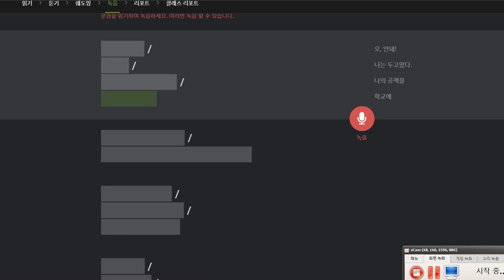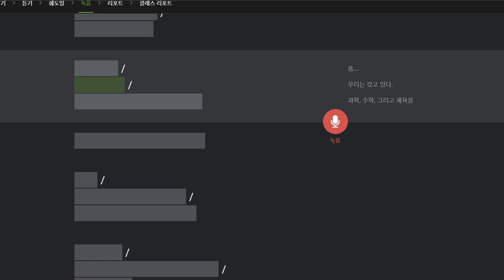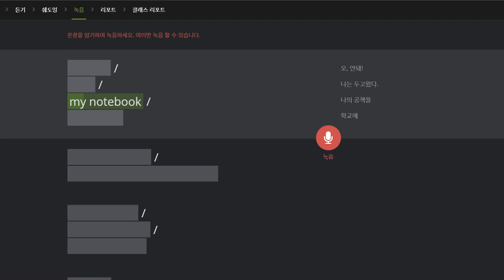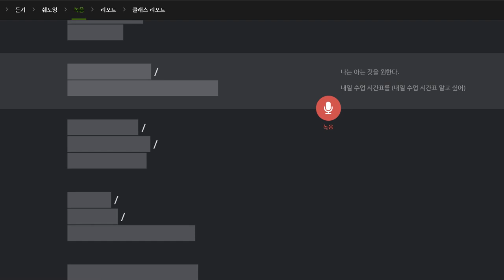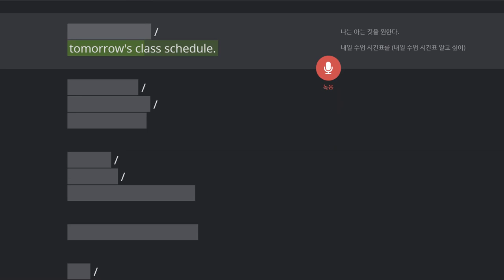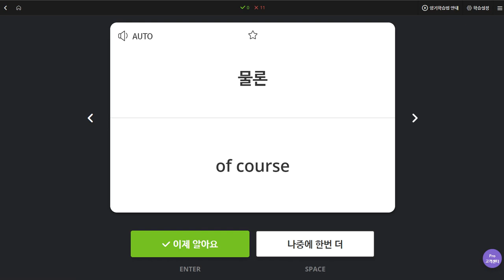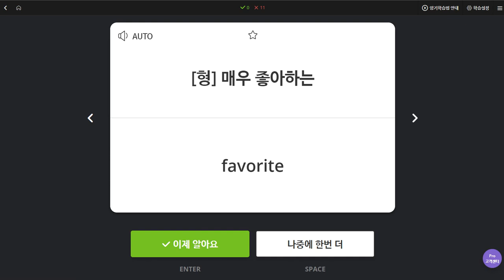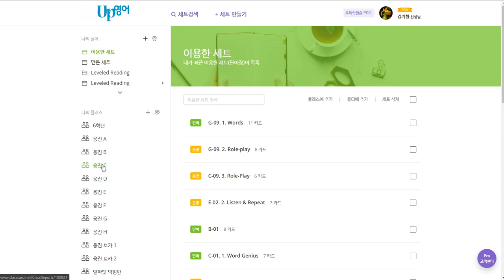박진효 2019 12 04 일대일